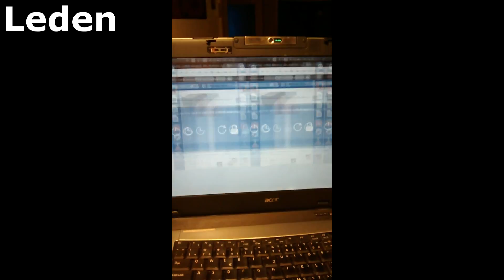2015 na videoutrzcich